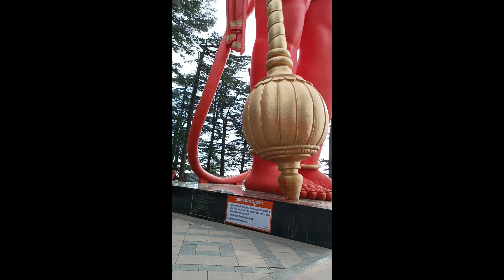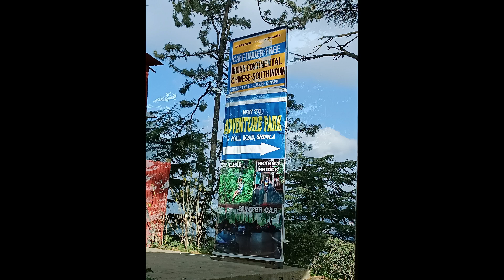Jakhu temple SHIMLA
Jakhu Temple is an ancient temple in Shimla, dedicated to the Hindu deity Lord Hanuman. It is situated on Jakhu Hill, Shimla's highest peak, 2.5 km east of the Ridge at a height of 2,455 m above sea level. Each year, a festival is held on Dussehra, before 1972 the festival used to be held at Annadale.